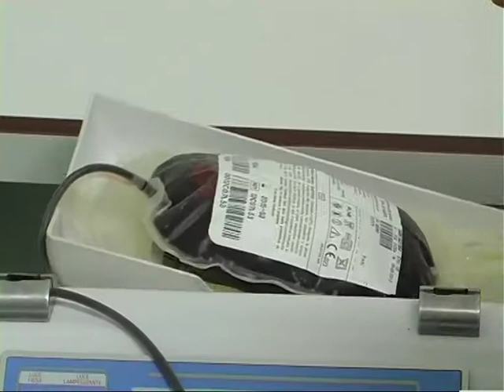PARTE LA "PRESA IN CARICO"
NOVITA' IN ARRIVO PER I PAZIENTI CRONICI. PARTE LA PRESA IN CARICO DA PARTE DELLE AZIENDA SANITARIE. AVRANNO UN TUTOR PER LE CURE E GLI ESAMI